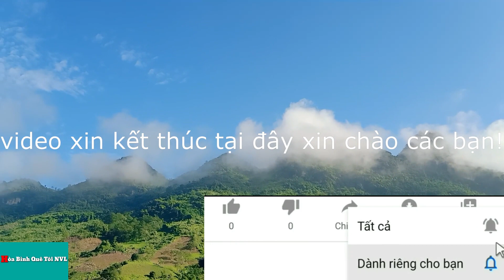khám phá suối đẹp | thác tú sơn kim bôi Hòa Bình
khám phá suối đẹp như tiên cảnh.
Các bạn xem video thấy hay xin hay ủng hộ bằng cách thiết thực nhất
cảm ơn các bạn rât nhiều!